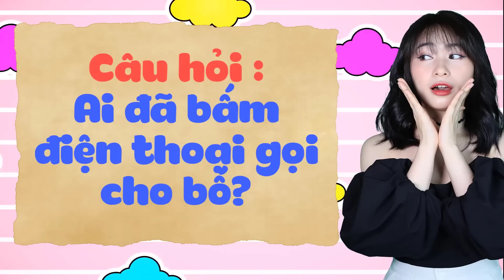Điều Tra Bố Ngoại Tình | Shin Cậu Bé Bút Chì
Review Shin Cậu Bé Bút Chì Tổng Hợp Phần 380
00:00 : Tập 591 Đuổi Theo Bố Trong Chuyến Công Tác
07:03 : Tập 847 Tim Tôi Đập Thình Thịch Trên Điện Thoại Thông Minh
09:42 : The End Và Câu Hỏi